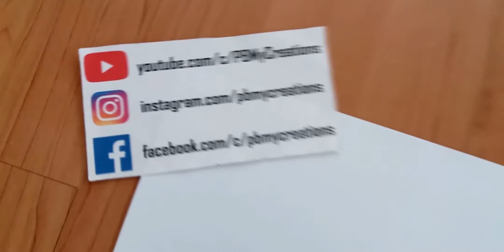87. How to draw - Seat Leon MK1 - Objednávka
DIELA SÚ NA PREDAJ.

Seat Leon MK1 kreslený na objednávku, na formát A3. Celé kreslenie trvalo približne 6 hodín. Prajem príjemné sledovanie.

You can see how to draw a Seat Leon MK1.
Size: A3
Time: 6 hours